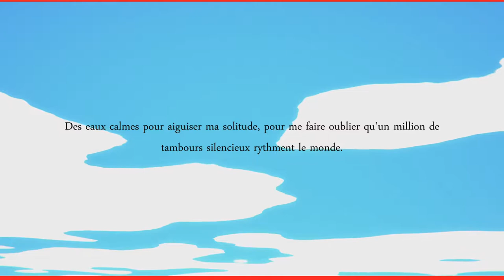Solo : Islands Of The Heart KCFrenchReview Fr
L'amour est un sentiment universel, mais chacun d'entre nous le ressent différemment. Solo : Islands of the Heart explore le thème de l'amour de manière introspective, permettant aux joueurs de s'identifier aux situations et de réfléchir à leurs propres expériences.

DÉVELOPPEUR : Team Gotham
ÉDITEUR : Team Gotham
DIFFUSEUR : Karibou Canadien
MONTAGE : Etienne Boulet